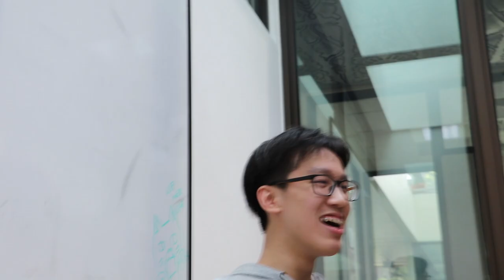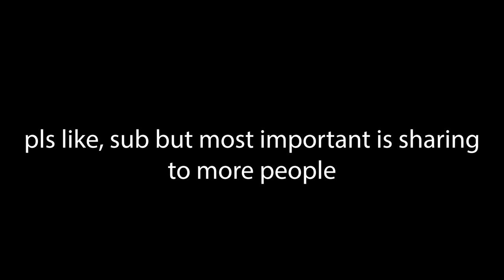WE FOUND THE SECRET TO A GIRLS HEART?? (REVEALED!?)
so that maybe one day this may have been worth all the time i could be studying!

Snap: justin.ying

Follow my friends:
Daniel: Insta: @daniel_wyllie
Andrew: Insta: @andrew.rowwe
Isaac: Insta: @foo_isaac